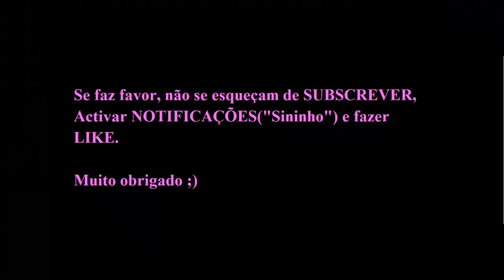Declarações de LUCAS DIAS (Sporting B).